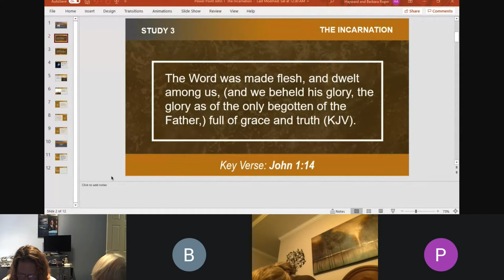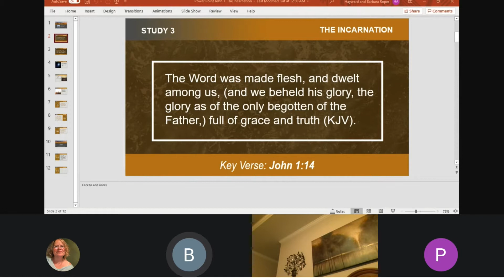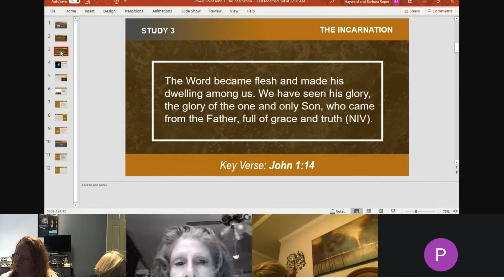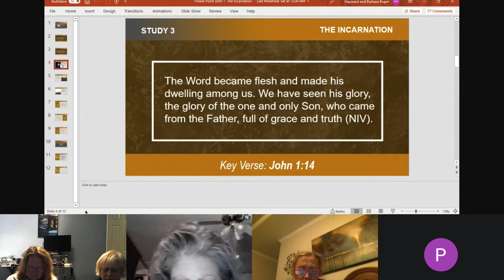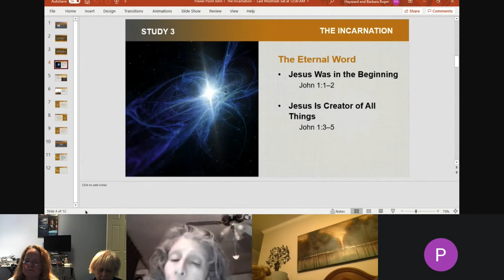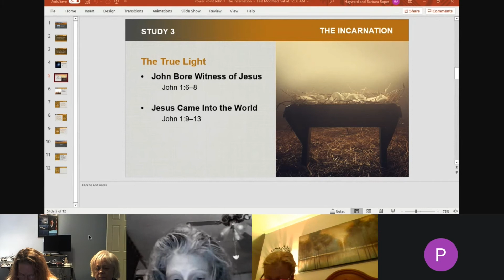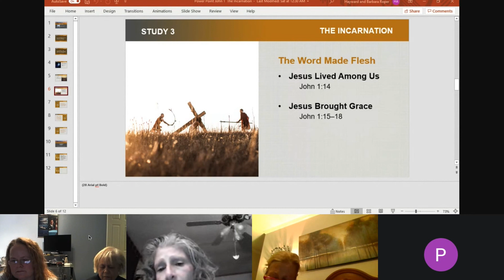Adult Sunday School - The Incarnation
The Incarnation

God’s purpose in the Incarnation was to reveal Himself through Christ

John 1:1–18
Key Verse: John 1:14

The Word was made flesh, and dwelt among us, (and we beheld his glory, the glory as of the only begotten of the Father,) full of grace and truth (KJV).
The Word became flesh and made his dwelling among us. We have seen his glory, the glory of the one and only Son, who came from the Father, full of grace and truth (NIV).